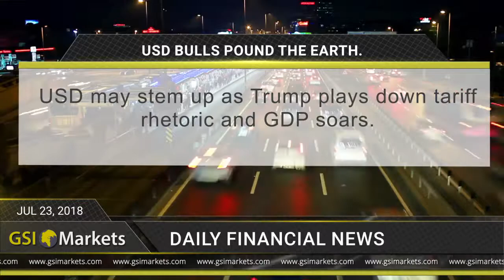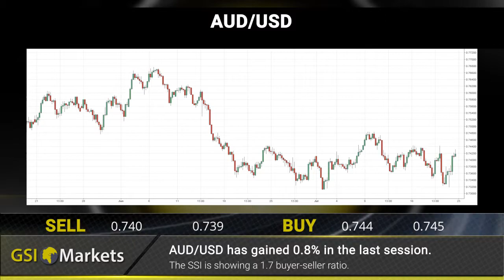Daily Market Review by GSI Markets 23.07.2018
USD bulls pound the earth 00:21
GBP traders eye UK politics 00:30
The Saudis halt production 00:41

EUR/USD: EUR/USD has gained 0.6% in the last session 00:53
Gold: XAU/USD has gained 0.7% in the last session 01:03
Crude Oil: Crude Oil has gained 0.2% in the last session 01:14
AUD/USD: AUD/USD has gained 0.8% in the last session 01:23

Daily financial news 01:36